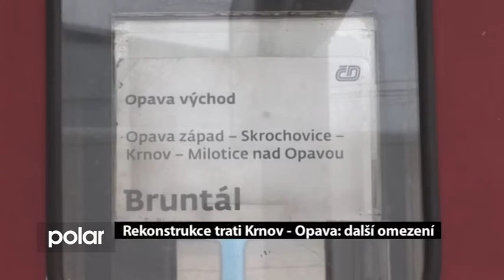2016-08-03 TV Polar - Oprava železniční trati Opava - Krnov: další omezení